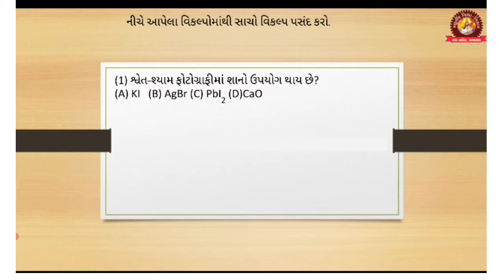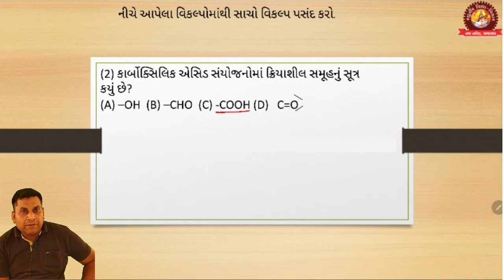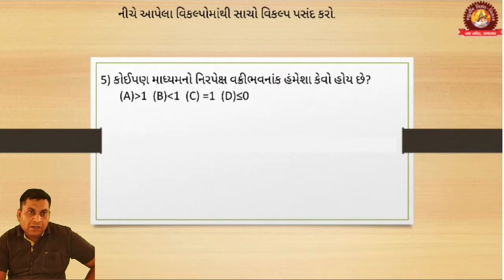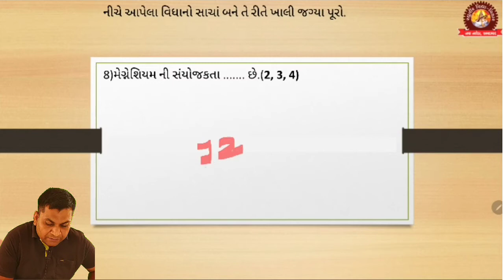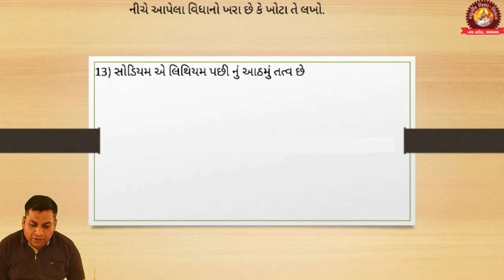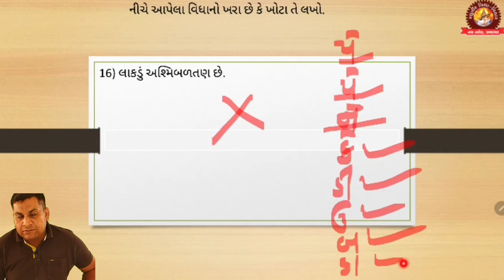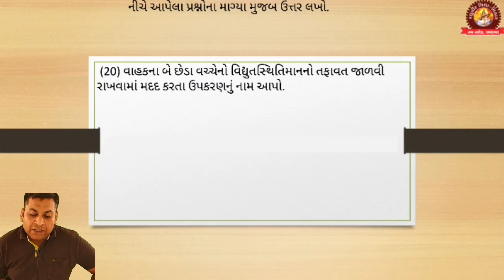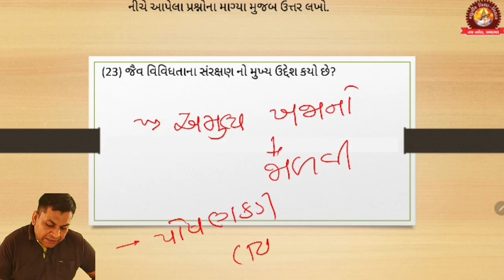std 10 sci paper 6